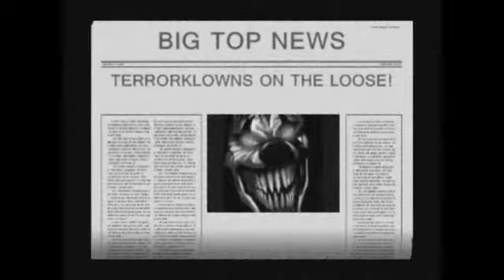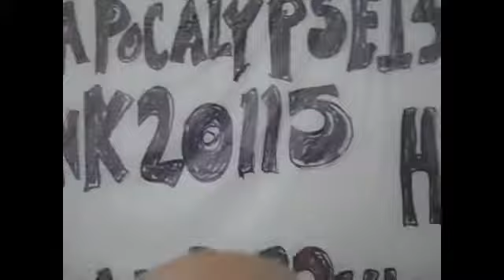BIG NEWS!!(Days 98-100)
I will be creating a project for a big youtuber, more details soon.
OPENING MUSIC BY:Multi-platinum recording artists: HELIX -Official opening & closing music of The TERRORKLOWNS Channel.

/terrorklownschannel